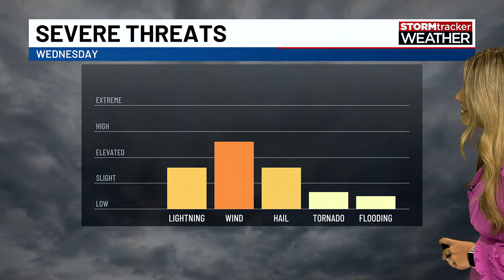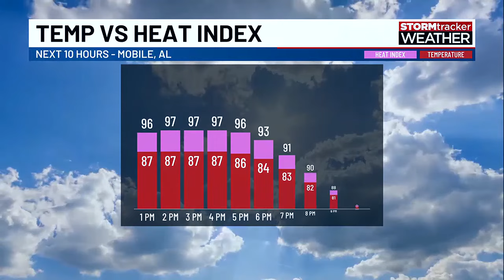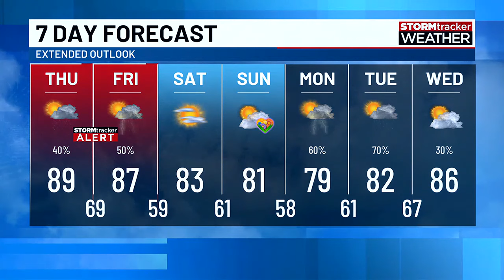STORMtracker Alert for tonight through late Friday morning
We are tracking the potential for damaging wind gusts, heavy downpours, golf ball-sized hail, and an isolated tornado.